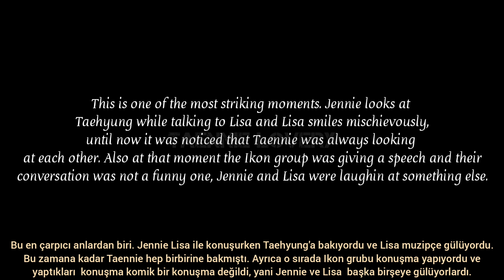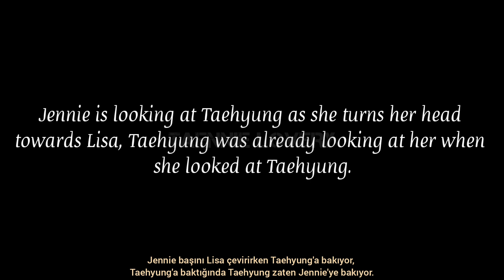Taennie Moment analyses #1